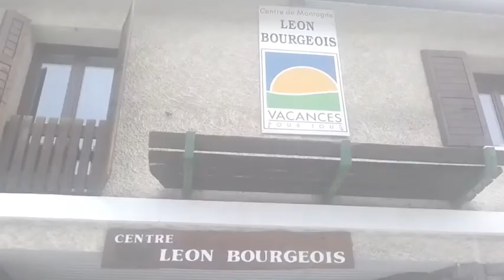IBS à Serre Che 2013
voyage scolaire IBS